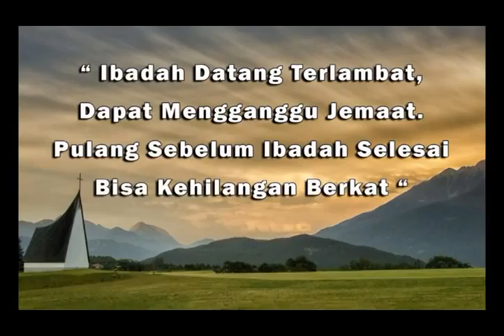Phileo News 03 JAN 2015